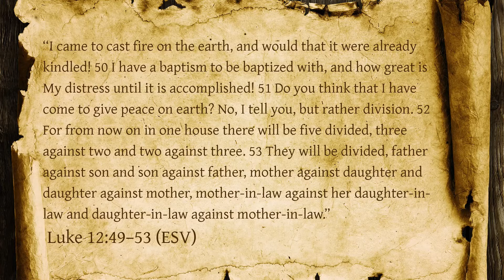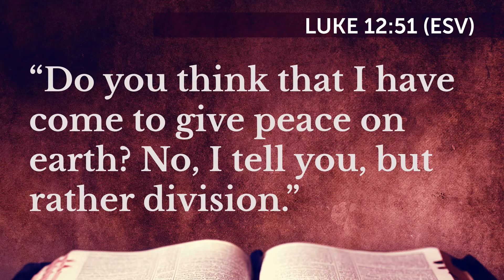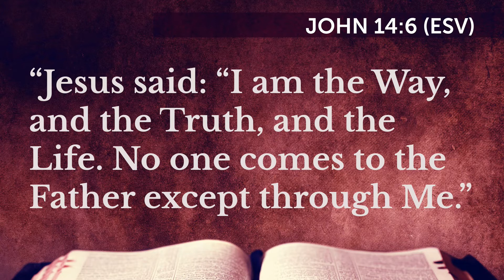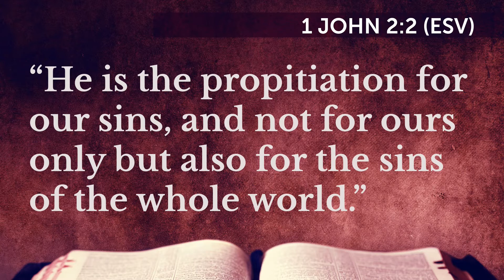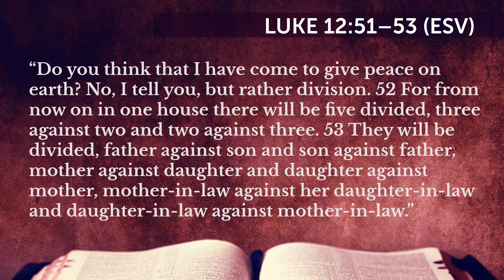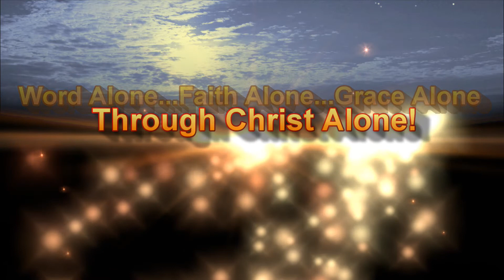“The Big Split” Luke 12:49-53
Help Me Spread the Gospel!

Today’s text continues in the Gospel of St. Luke, with Jesus telling us there are only two choices in life. A person stands either with Jesus, or a person stands in opposition against Him.

Sermon preached Sunday, August 07, 2022, by Rev. John L. Redal, Pastor